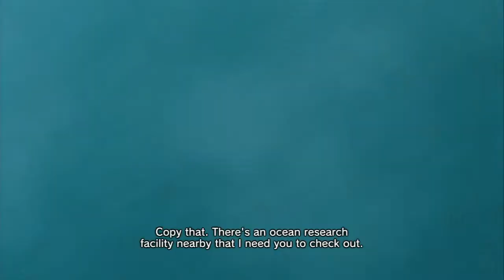Lost Planet 2 Revisited #14 Eyeful of Condoms - Chinstrap Chaps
DAD, GET OUT!!